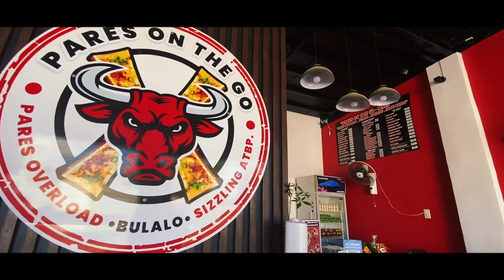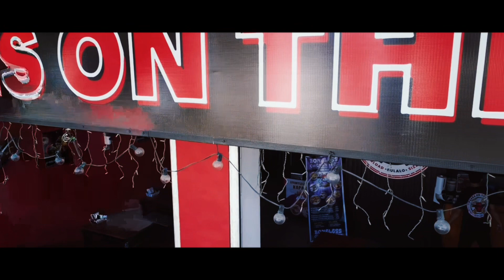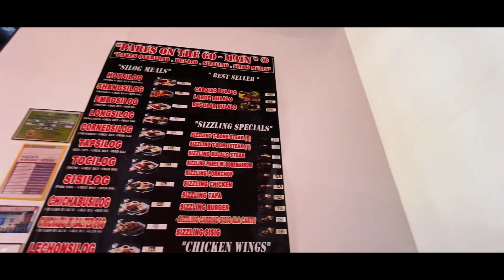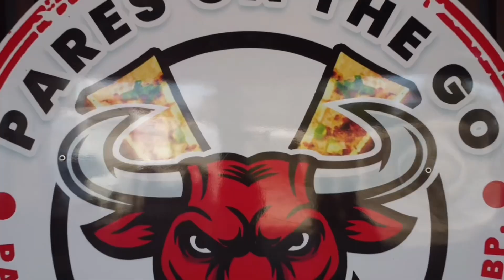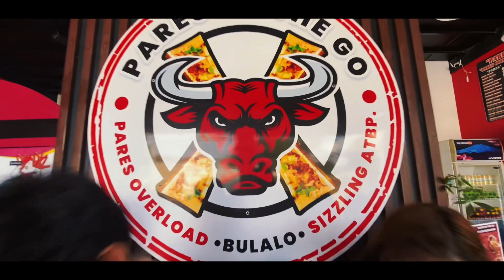tara na at mag putok batok tayo!!!